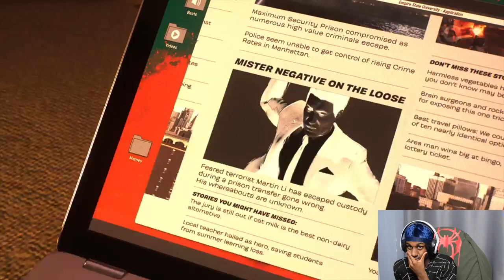Marvel's Spider Man 2 Pt 5: Heal The World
Welcome back to my play through for Marvel's Spider-Man 2 make sure to watch the episode before if you want to have no spoilers :)

In this episode Harry shows Peter the Emily-May Foundation that he wants him to join and work with him so they can HEAL THE WORLD.